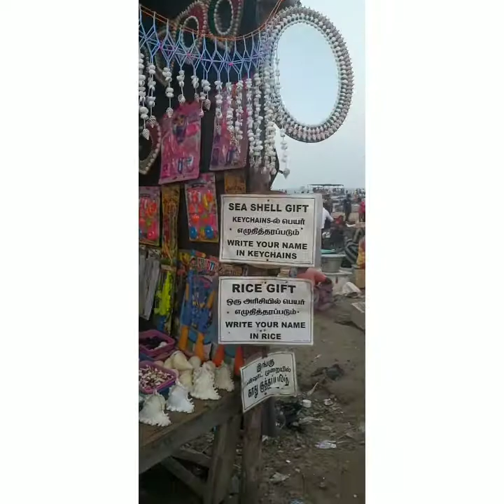சீரக சம்பா மட்டன் பிரியாணி | mutton biryani | beach vlog